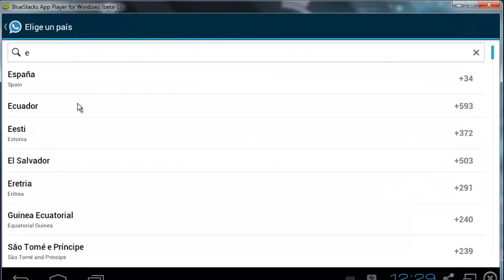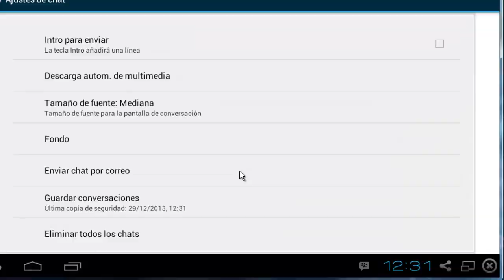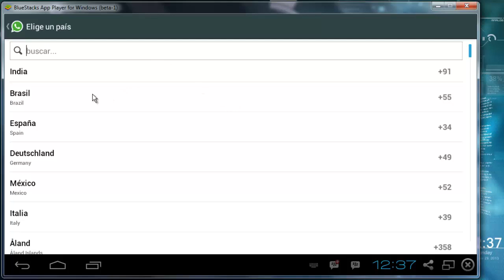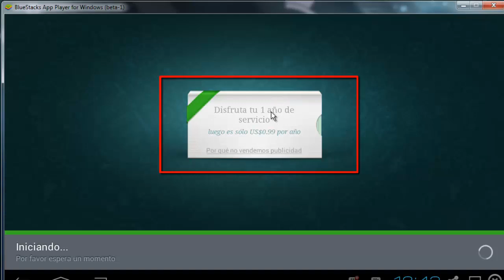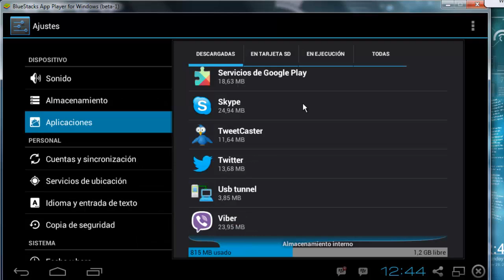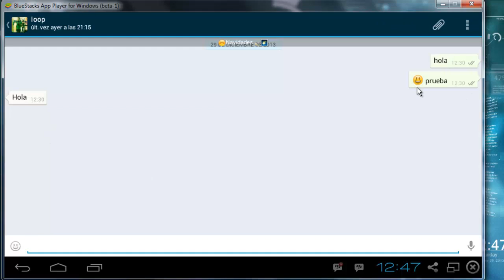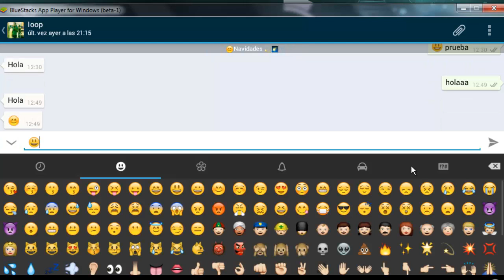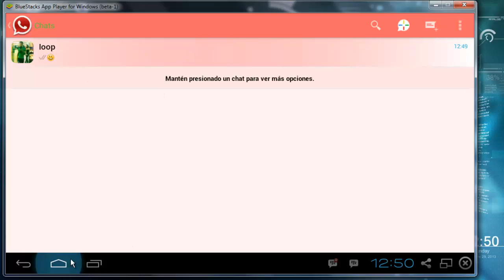2 lineas de Whatsapp activas al mismo tiempo. Android y en la PC (Bluestack)SIN ROOT Noviembre 2014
Archivos necesarios:
ACTUALIZADO A : DICIEMBRE 2014
Archivos necesarios:

TRAS LA ULTIMA ACTUALIZACION NO ES NECESARIO PAGAR EL PLUS DONATION PARA OCULTAR EL ESTADO, siguiente link directo a la ultima version.

OGWhatsApp v2.11.432 By Roberth Smali
Publicidad removida y Español añadido:

YA NO NECESARIAS LAS VERSIONES CRACKEADAS
Whatsapp v6.43 C ultima versiòn crackeada por Roberth Smali
oculta estado sin root..

Whatsapp v6.40 C ultima versiòn crackeada por Osama Ghareed

Mi aplicaion para q esten al tanto de mis videos de mi foro y de facebook. instalen no pesa mucho ni consume recursos..

Instruciones..
Lo primero que hice fue desinstalar ambos WhatsApp ya q los tenia instalados... Luego instale el WhatsApp+ lo verifique con mi antiguo número, chat con un contacto fui a ajustes - ajustes de chat y le pinche en Guardar conversaciones.. Luego fui a la raíz de mi móvil utilizando root Explorer luego busque la carpeta que casi esta en lo último con el nombre de WhatsApp y le cambie el nombre a WhatsAppAntiguo luego desinstale el WhatsApp+ luego me fui al playstore y búsque el WhatsApp normal y lo instale. Lo abrí y verifique mi nuevo número (otro número de móvil aparte del que ya teneis) lo abrí acepte, puse nombre pinche en siguiente , chat con algún contacto y hice lo mismo que en el plus ose fui a ajustes de WhatsApp luego a ajustes de chat y guardar conversaciones. Luego nuevamente me fui al root Explorer puse refrescar en los puntitos de la esquina derecha esta la opción y nuevamente cambie el nombre a la carpeta WhatsApp por OGWhasApp luego de eso desinstalar el WhatsApp normal, fui a la raíz y en la carpeta que le puse
WhatsAppAntiguo cambiar nombre y dejarlo como WhatsApp y luego instale el
WhatsApp+ verifique con mi número ose el antiguo y funcionó normalmente .. Ya tengo uno funcionando puse mi WhatsApp de siempre (número principal) luego instale el OGWhasApp abrí puse el nuevo número verifique y verificó sin problemas y listo restaure los chat en ambos y ya están funcionando.

Pedir en los comentarios el tema y lo paso en privado.